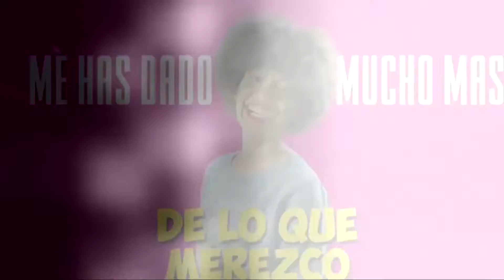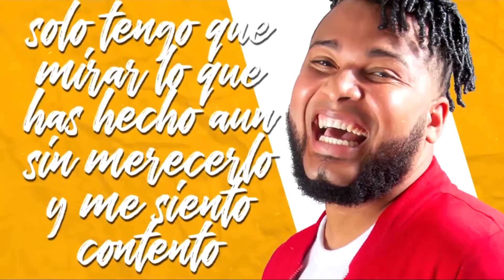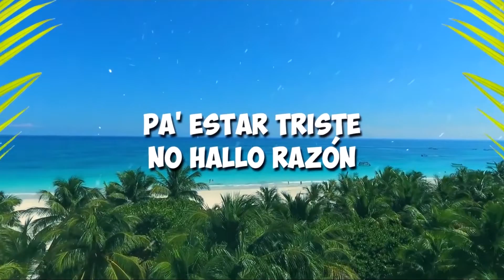R Nova - Mil Motivos (Karaoke)